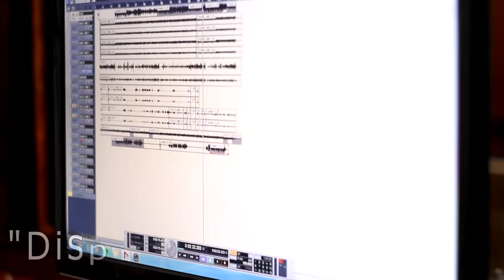REC Música Nova || DISPOSTO || Os Chacreiros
🎼"Disposto" é a nossa nova música! E estará sendo disponibilizada nas redes na próxima quarta-feira 15/05/19. Segue alguns momentos da gravação no estúdio H.L (Santiago/RS).
Abraço dos Chacreiros!!